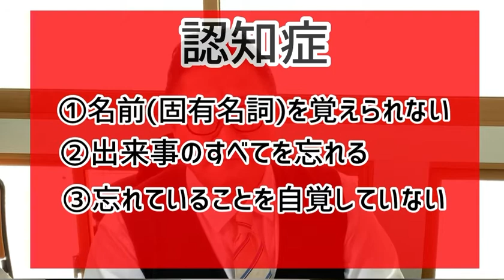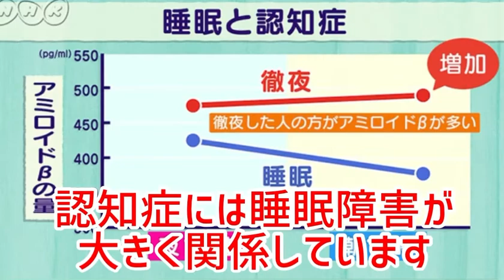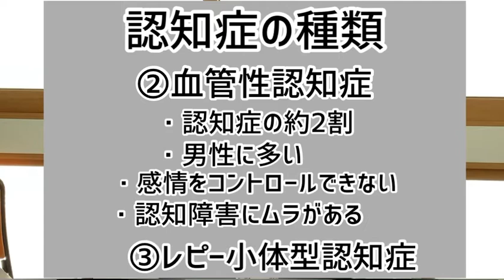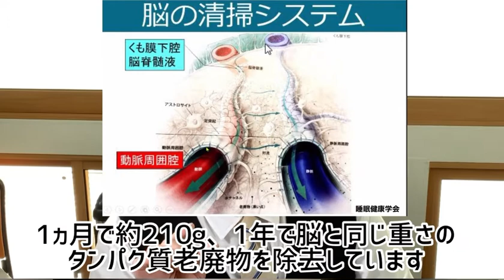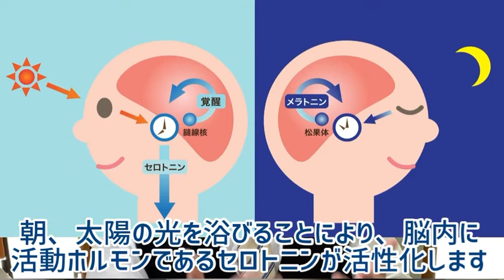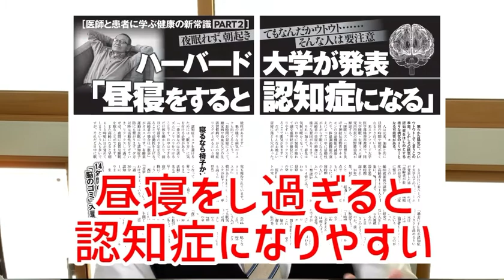大垣市 睡眠による認知症の予防 睡眠健康指導士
〒503-0854　岐阜県大垣市築捨町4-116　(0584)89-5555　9時～17時半

今回は昨今、雑誌等でよく取り上げられています「認知症予防」について
お話します。